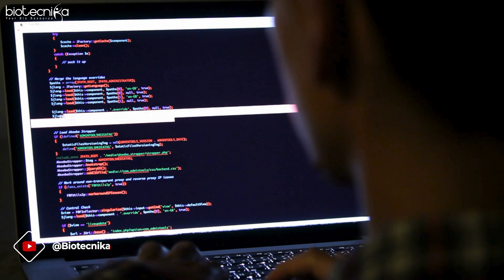The "BMCH" Formula For Biotech Professionals - Its a MUST WATCH!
Are you a biotech professional looking to boost your career and stay ahead in the industry? Look no further! In this video, we reveal the groundbreaking "BMCH" Formula that every biotech expert needs to know. 🌟

CSIR NET Josh Batch is here to fire up your exam preparation - Starts 1st July

Molecular Biology Techniques Hands-on at IISc Incubated Lab - Starts 3rd June

🌐 What You'll Learn in this video:

- The core principles of the BMCH Formula
- How to apply these principles in your daily work
- Tips and tricks to excel in the biotech field

🎥 Why You Should Watch:

- Expert insights and practical advice
- Easy-to-follow explanations
- Valuable resources and tools
- Perfect for professionals at all career stages

📈 Don't miss out on this game-changing information! Watch now and take the first step towards advancing your biotech career. 🚀